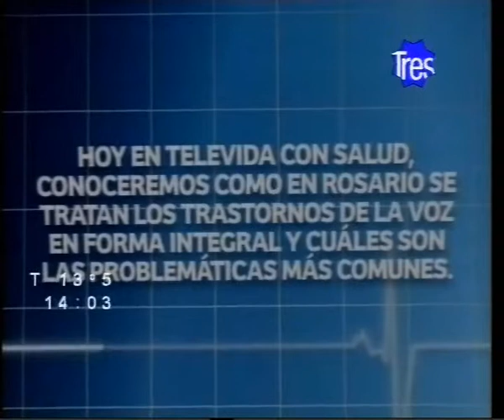CLAUDIO MARQUEZ Y LAS ENFERMEDADES DE LA VOZ CON EL DR. BASSAGAISTEGUY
Programa "Televida con Salud" Emitido el 22/06/2013
Invitados Dr. Luis Bassagaisteguy, cirujano de cabeza y cuello y Lic. Candela Scartascini, fonoaudióloga